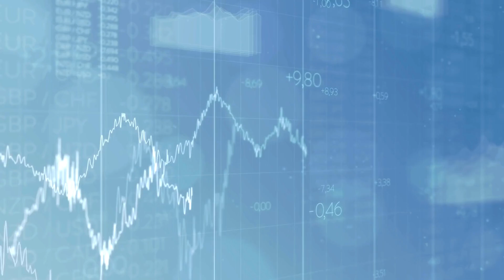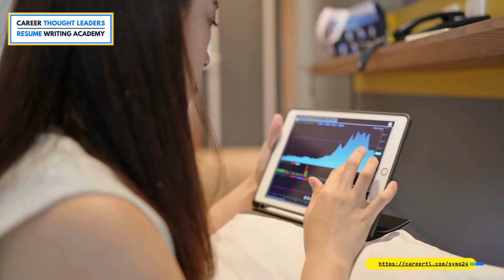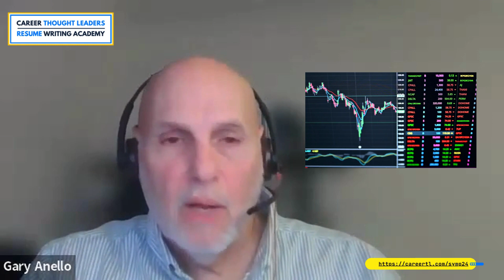Future-Proof Your Career in 2024: Thrive with Gary Anello (Keys to Resilience Included!)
Join us as we chat with career expert Gary Anello about how to thrive in today's job market.

Learn how to future-proof your career, build resilience, and stay ahead of the curve in 2024!

This video is perfect for anyone looking to:

-Stay relevant in the ever-changing workplace
-Develop essential future-proof skills
-Build resilience to navigate challenges

Don't miss out on these valuable insights!